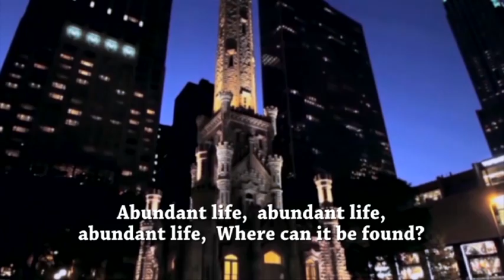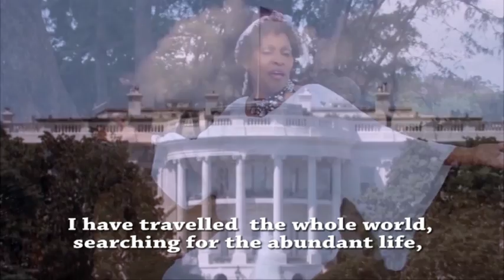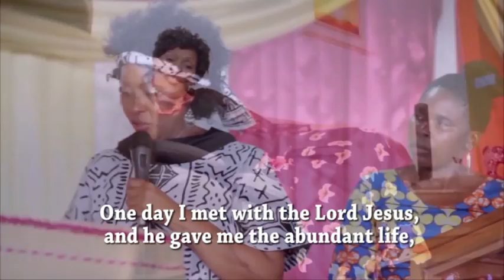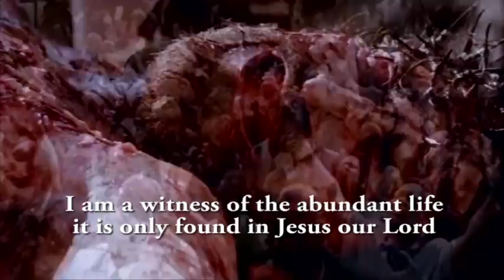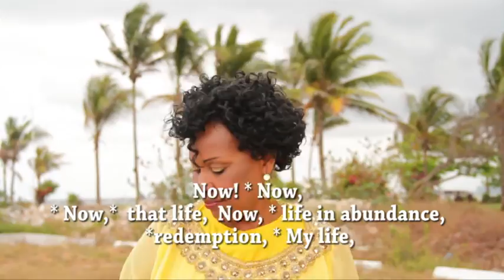Apostle Hellen Sogia - Maisha Tele